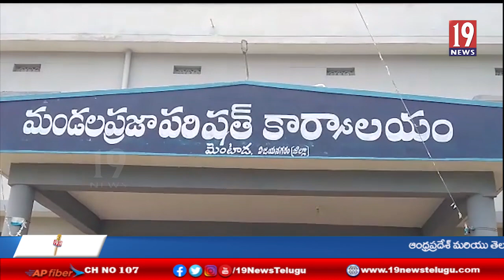మెంటాడ మండలం పరిషత్ సమావేశ మందిరంలో ఎంపీపీ రెడ్డి సన్యాసినాయుడు అధ్యక్షతన అవగాహన సదస్సు- విజయనగరం